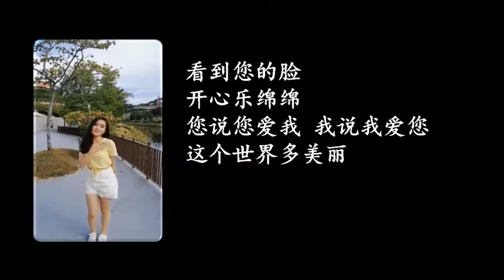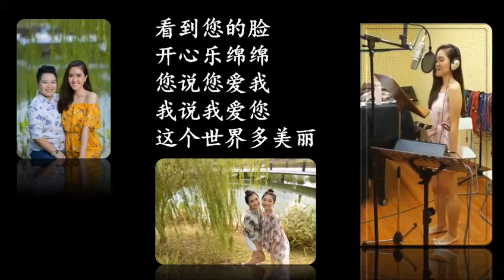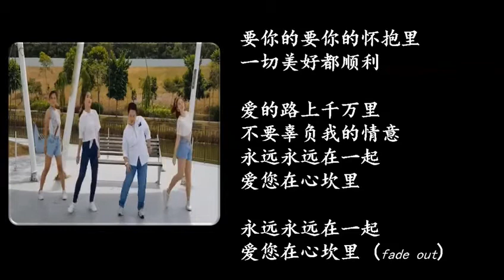一切美好都顺利 All the Way Good and Smooth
Song and Dance by UJ Ferries Li Xuan/Fel/ Fion/Jia Ying and Rap written and performed by Fel .
Song lyrics词/Composition曲/Music Arrangement 编曲 By John Teo 张平福